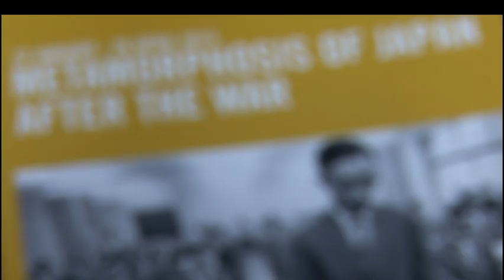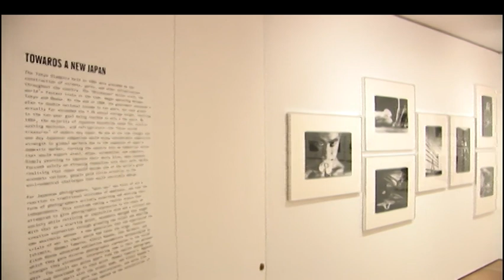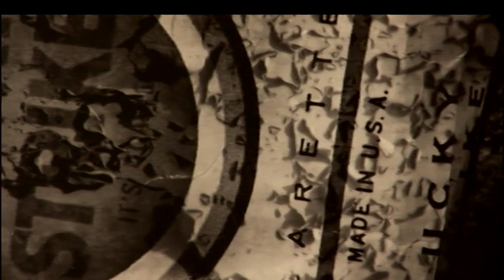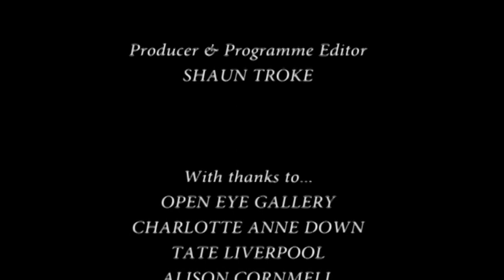Arts Alive: Art - Episode 11 | Bay TV Liverpool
A look inside Liverpool's Open Eye Gallery 'Metamorphosis in Japan' exhibition, and another new ‘Ten-Minute-Tate’ providing an in-depth analysis about 'The Inattentive Reader' by Henri Matisse.